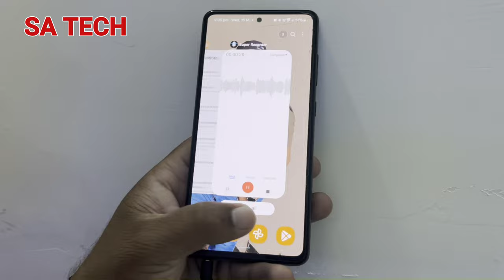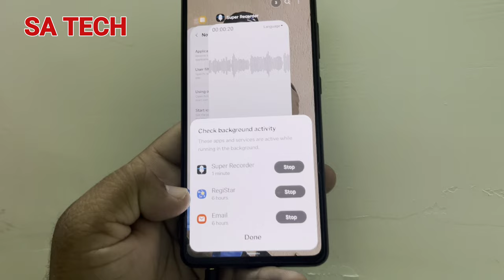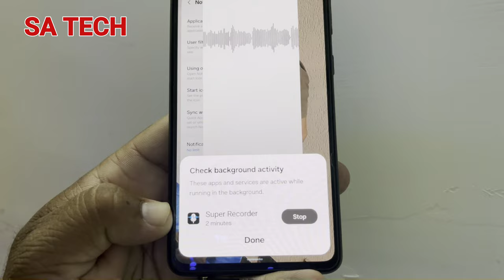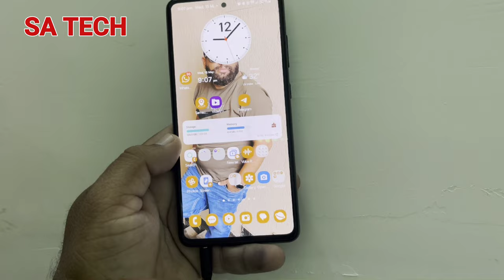How to Find Battery Draining Apps on Samsung Galaxy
In this video i describe about How to find which apps draining bsttery on your samsung galaxy